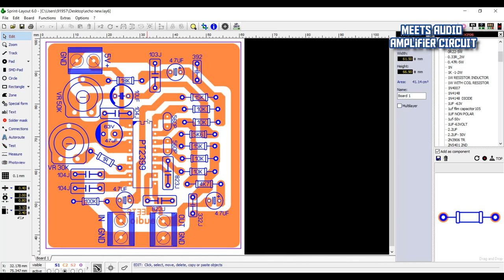professional Mic Echo Delay Circuit PDF PT 2399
Hello Everyone Welcome to Meets Audio amplifier circuit

For More Premium Circuit Layout Jo aapko aur kahin nhi mil sakta

Password- MEETAUDIOCIRCUIT

use Capital letters only